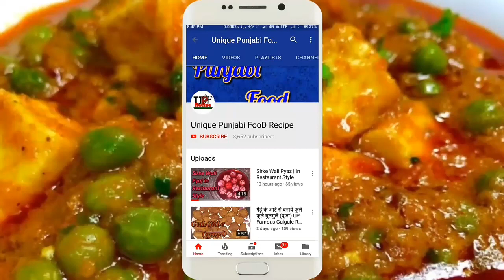पनीर दो प्याजा Paneer Do Pyaza Hotel Style